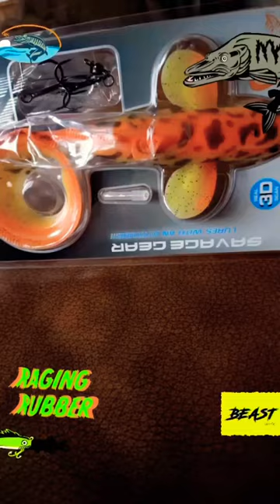The Fishing Pole Like the Savage Gear 3D Burbot Ribbontail - Sinking Lure